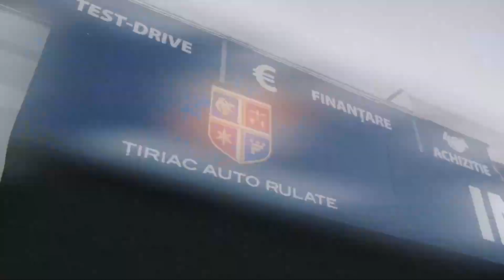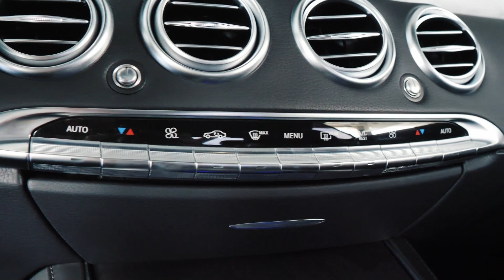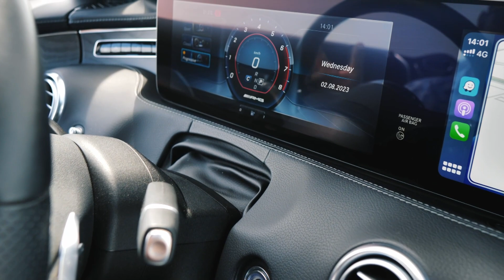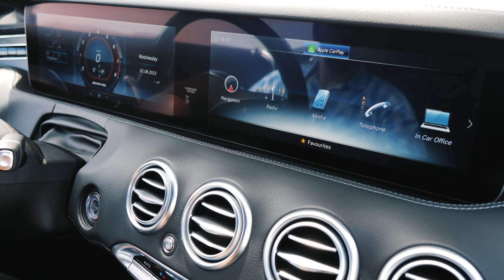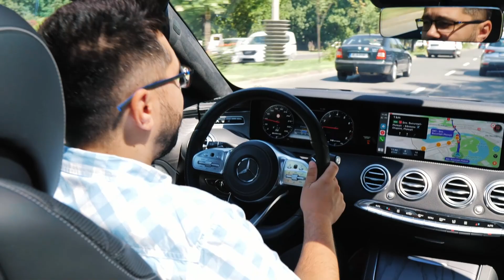Ofertă Țiriac Auto Rulate: Mercedes-Benz Clasa S Coupe